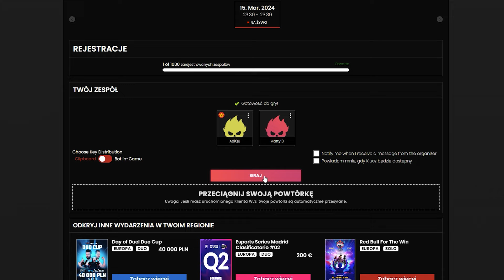Poradnik jak wbić na turniej Day of Duel Fortnite Duo build 16.03.2024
Nie jesteś jeszcze zarejestrowany na turniej? Zapraszamy do rejestracji na i